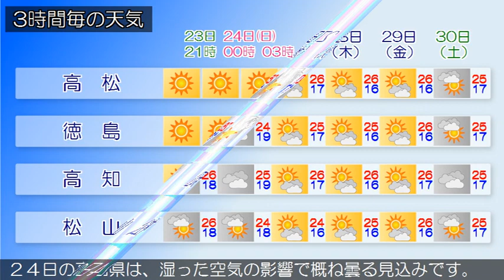2020/05/23 四国地方の天気予報 夕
香川県は、高気圧に覆われて晴れています。２４日の香川県は、引き続き高気圧に覆われて概ね晴れる見込みです。２４日の愛媛県は、引き続き高気圧に覆われて概ね晴れる見込みです。２４日の徳島県は、北部では高気圧に覆われて概ね晴れる見込みです。南部では湿った空気の影響で概ね曇るでしょう。２４日の高知県は、湿った空気の影響で概ね曇る見込みです。